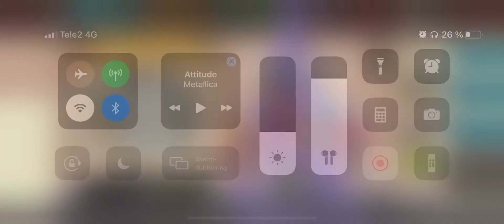Team wars- Here’s JIMBO- M333